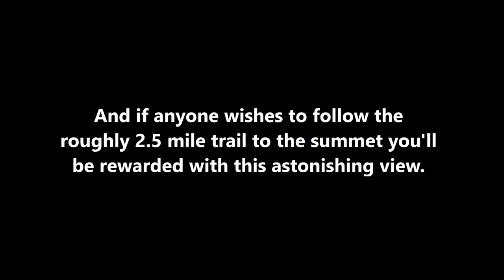Pet Sematary MicMac Trail Filming Location